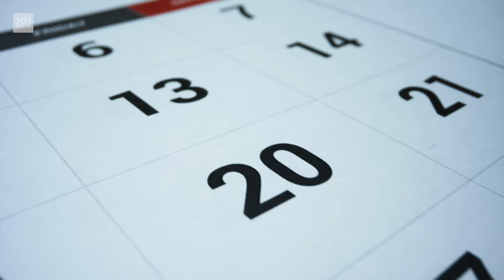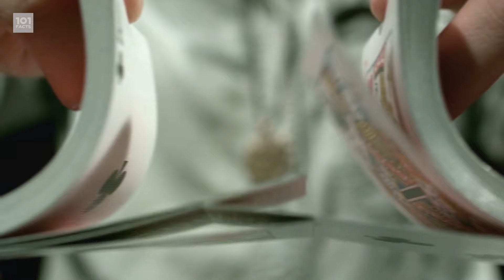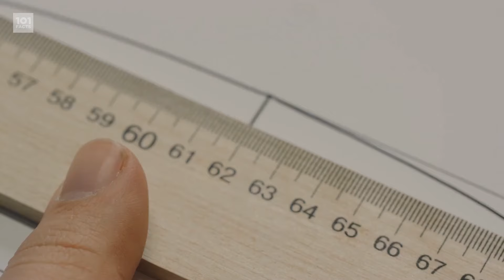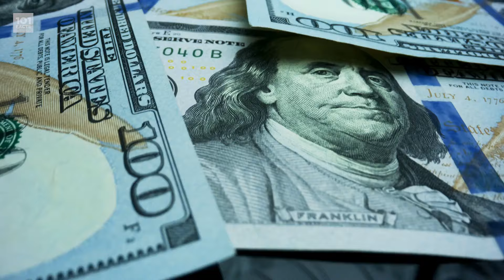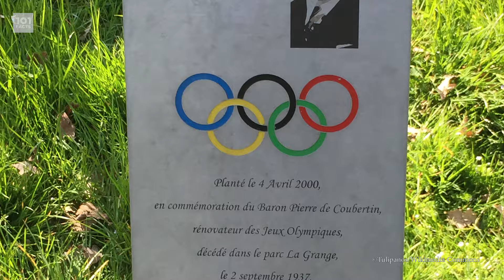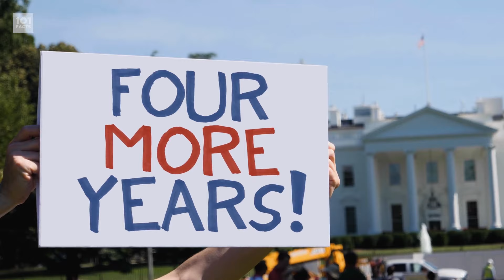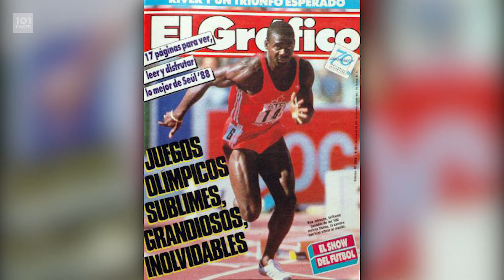101 Facts About The Olympics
The big games are here, and I don't mean a massive set of Cluedo - I mean the OLYMPICS. But this ancient tradition is full of wonderful trivia and strange beginnings, and here are some of those in easily digestible, tasty facts. This is 101 Facts About the Olympics!